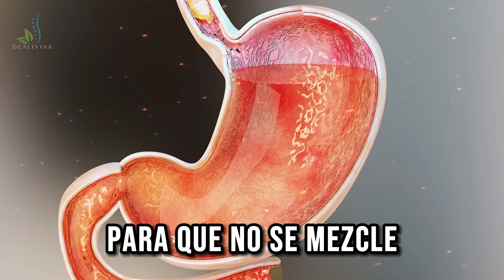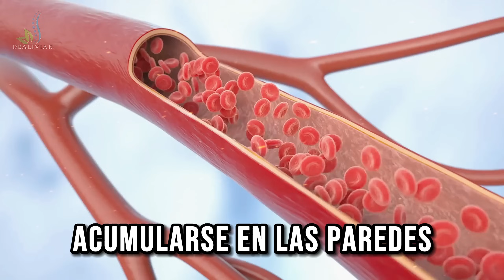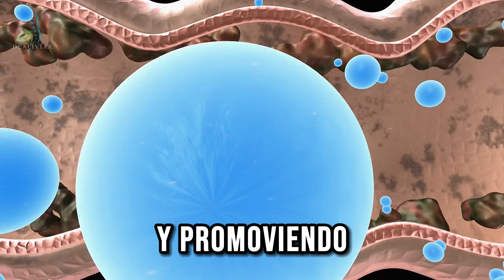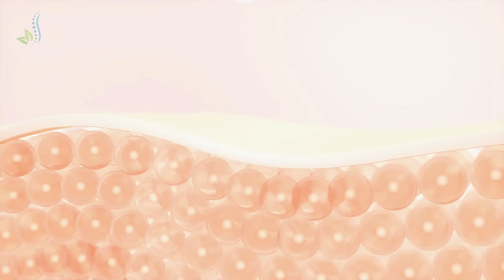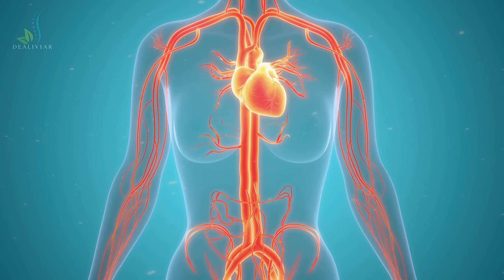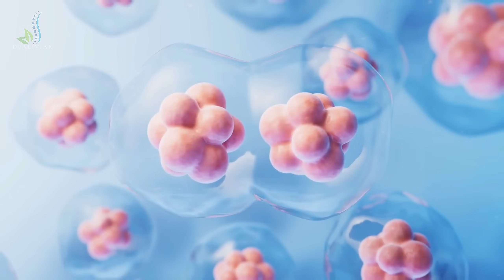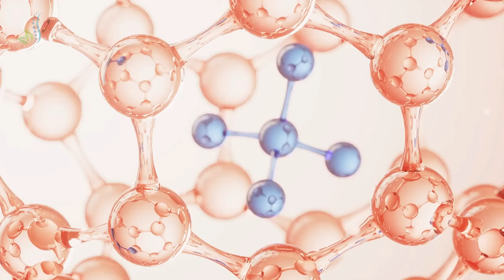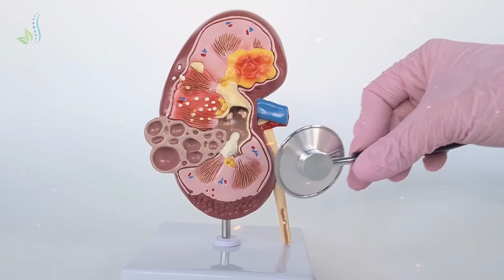😨El AGUA TIBIA con el Estómago Vacío Desencadena Procesos IRREVERSIBLES en el Cuerpo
En este video alarmante, exploraremos los posibles efectos negativos del consumo de agua tibia con el estómago vacío.

Descubre cómo esta práctica aparentemente inofensiva podría tener consecuencias graves y potencialmente irreversibles en tu cuerpo.

¿Sabías que beber agua tibia con el estómago vacío podría desencadenar procesos irreversibles en tu cuerpo? En este video, profundizaremos en los posibles efectos negativos de esta práctica comúnmente recomendada.

Desde problemas digestivos hasta desequilibrios electrolíticos, descubre por qué el agua tibia podría no ser tan beneficiosa como se cree.

POR OTRO LADO:
El agua tibia con limón en ayunas es una práctica conocida por sus diversos beneficios para la salud. ¿Para qué sirve el agua tibia con limón? Esta combinación ayuda a estimular el sistema digestivo, promover la desintoxicación del cuerpo y aumentar el metabolismo. Beber agua tibia con limón en ayunas puede ayudar a alcalinizar el cuerpo, mejorar la digestión y proporcionar una dosis temprana de vitamina C.

Además, el agua tibia puede ayudar a hidratar el cuerpo y despertarlo suavemente después del sueño. Para disfrutar de sus beneficios, simplemente exprime el jugo de limón fresco en un vaso de agua tibia y bébelo en ayunas. Esta práctica simple puede marcar una gran diferencia en tu bienestar general.

1. 🤢 **Problemas Digestivos:**
   Aprende cómo beber agua tibia con el estómago vacío podría desencadenar problemas digestivos como náuseas, acidez estomacal y malestar general.

2. ⚖️ **Desequilibrios Electrolíticos:**
   Descubre cómo el consumo excesivo de agua tibia puede provocar desequilibrios en los niveles de electrolitos en el cuerpo, lo que puede afectar negativamente la función de los órganos y sistemas.

3. 🚑 **Efectos a Largo Plazo:**
   Explora los posibles efectos a largo plazo de beber agua tibia con el estómago vacío, que podrían incluir daño renal, problemas metabólicos y otros problemas de salud graves.

¡No subestimes los posibles riesgos de beber agua tibia con el estómago vacío! Haz clic ahora para descubrir más sobre los efectos negativos de esta práctica y cómo puedes proteger tu salud de manera segura y efectiva.

**Recursos Adicionales:**

¡Prioriza tu salud y bienestar evitando prácticas que podrían tener consecuencias negativas en tu cuerpo! 🚫💧👩‍⚕️